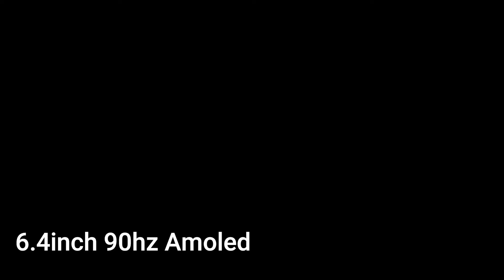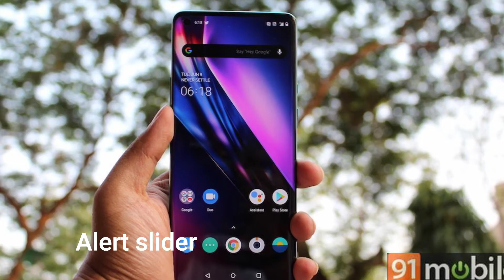OnePlus Nord | OnePlus Nord Specifications | OnePlus Nord Price in India | Everything U Need To Know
In this channel I will share you every single detail about Tech News, Tips & Tricks, Tutorials, Smartphone Reviews, App Reviews and many more Interesting video for you.

""No Intro Only Info""